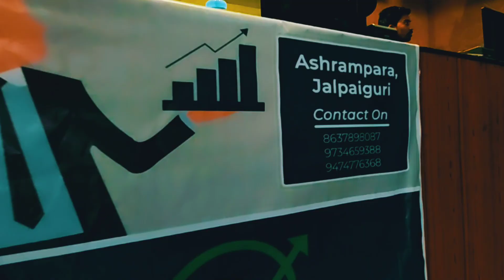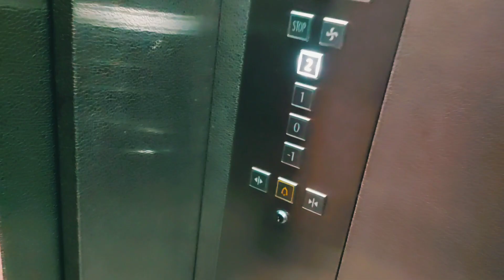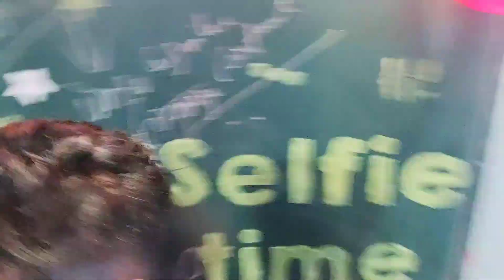Creatorfest-2021||Vlog-73||Sahil Sarkar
This vlog is all about the creatorfest-2021 which was hosted by me and my friends Jesu jrc, tanusmita Sharma, Raj Mahira, Subhro Saha
And this vlog consists all the main event so don't skip any part , Now enjoy the vlog on your screen.
My name is sahil Sarkar ,I am a fashion and fitness model and a part-time actor. I have appeared in couple of music videos as a lead actor.
I make content related to lifestyle vlogs on YouTube, fashion and fitness on Instagram. Support my YouTube channel and help me to grow. I Assure you to entertain and guide you at my best.